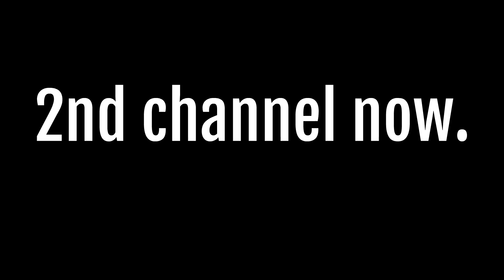Takis Taco Bell • MUKBANG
Who loves Takis!? I love Takis so much, probably more than Flamin' Hot Cheetos. Today I'm trying the new Takis Tacos from Taco Bell! This is kinda like that popular Takis and Hot Cheetos Challenge or the Takis Feugo Challenge (Fire Takis), but it's not a challenge at all... because it's delicious! :) These taco bell tacos are so crunchy, spicy, and mm-mm--- gooooood. You can also do this with Cheetos dust or Flamin' Hot Cheetos put into the Tacos or ontop of the soft tacos. My soft taco burritos also have Takis inside, as well as my crunchwrap supreme, my bean and cheese burrito, and my taco salad bowl. I really wanted to try this with the Doritos Tacos or the Taco Bell Box but I went with this decision instead. If you love spicy foods, or are a Taco Bell lover, you will love this taco bell eating show mukbang! Also if you need another cool Takis recipe and fun way to enjoy takis. Don't forget to leave a comment for me! :) :)

It's just 4 quarters a month (Yes, $1 for everything)